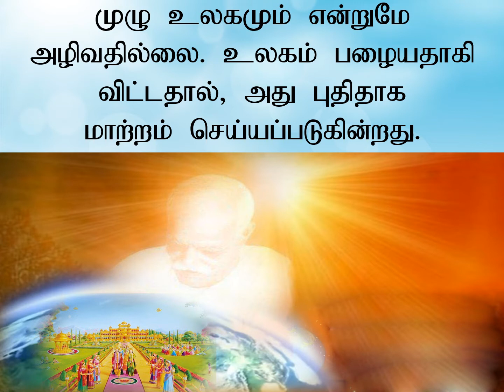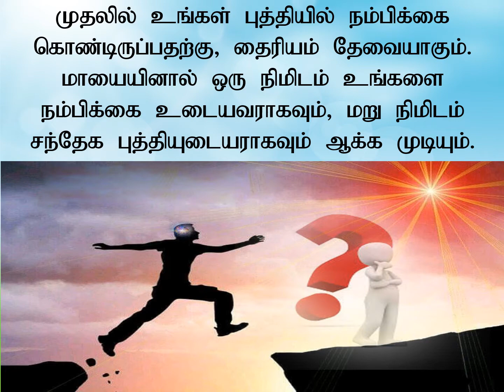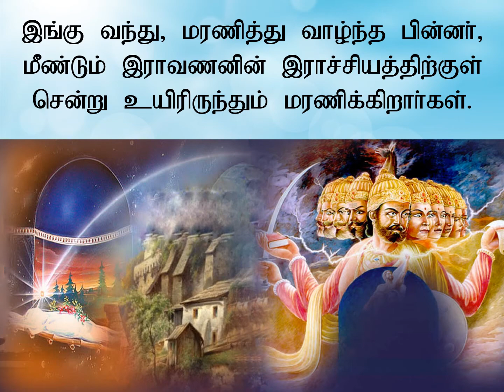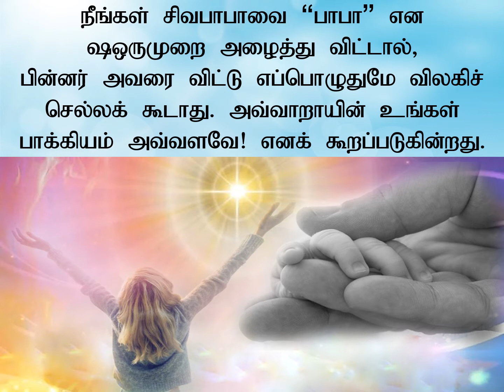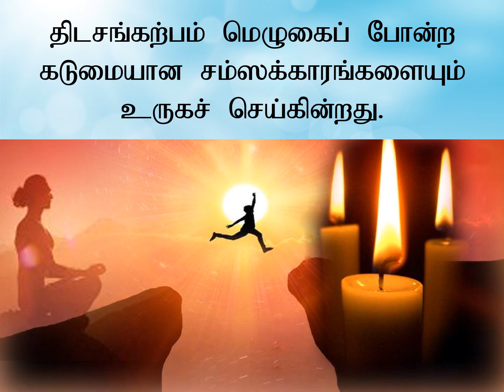Jewels Of Murli TAMIL 26-09-2020